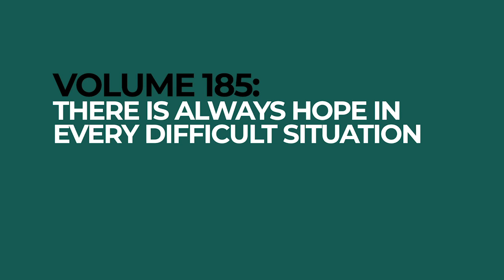SFBT Moments Volume 185: There is Always Hope in Every Difficult Situation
Like many of you, I have been cooped up in the house dealing with what's going on in the world. It's been hard, actually dragging me down a bit, so I got out to go for a walk. While walking, something hit me and it was exactly what I needed in this moment. Hope.

About Me:
I am an author, lecturer and psychotherapist. I have a private practice in Southlake, TX (Dallas/Fort Worth Area) specializing in using a Solution Focused Approach to work with couples, individuals and families. I have written 4 books, "The Art of Solution Focused Therapy", "Solution Building in Couples Therapy", "The Solution Focused Marriage" and co-authored "Solution-Focused Brief Therapy with Clients Managing Trauma".